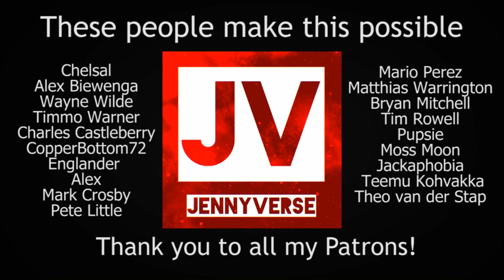CANADA CANDY CHAOS #1: Tasting Canadian Chocolate!